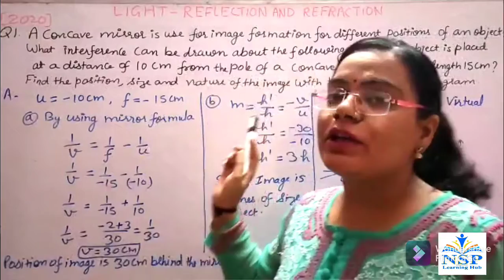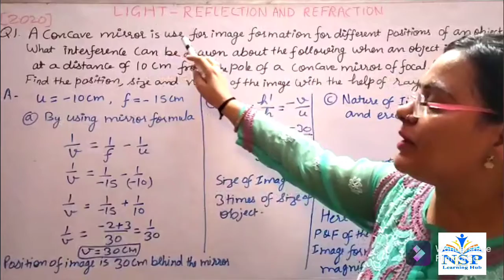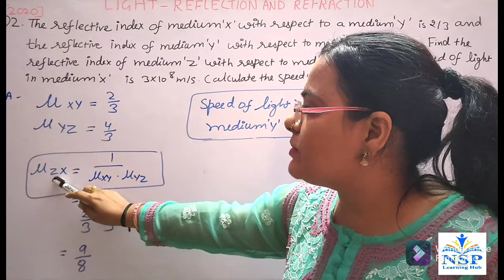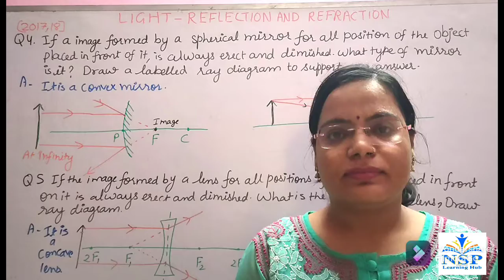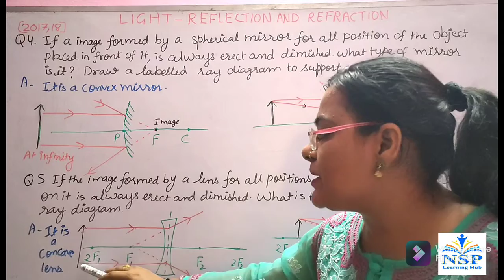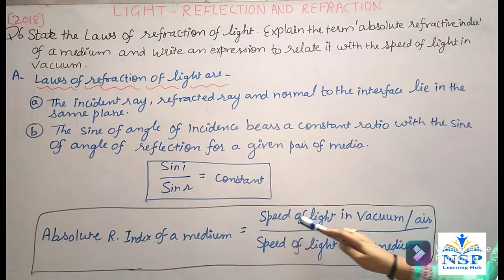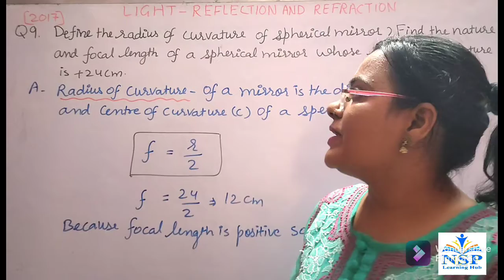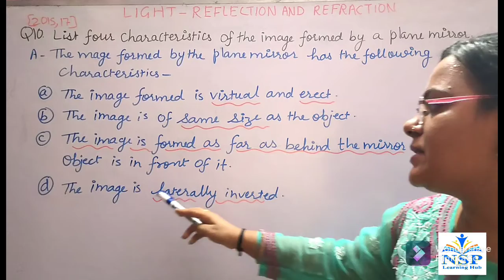Class X Q/A of Science CH-10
Previous years important questions and answers of science chapter 10 Board examination